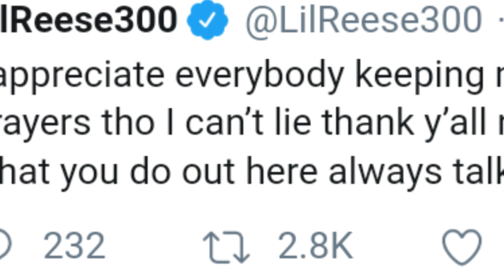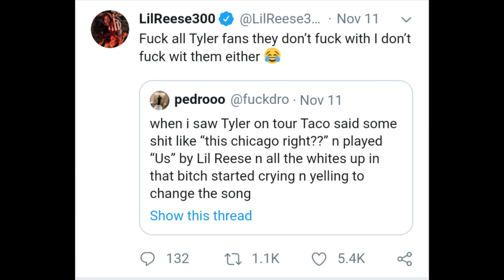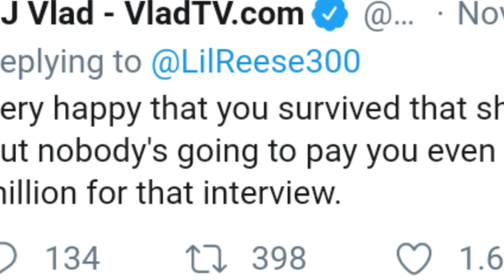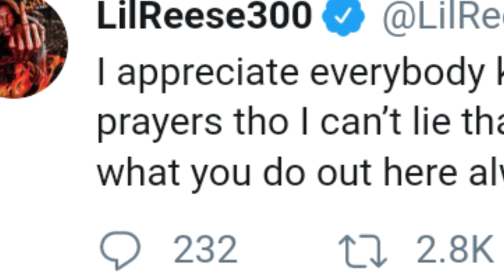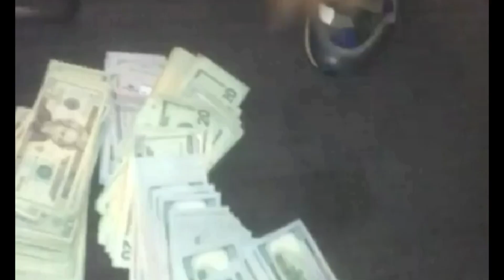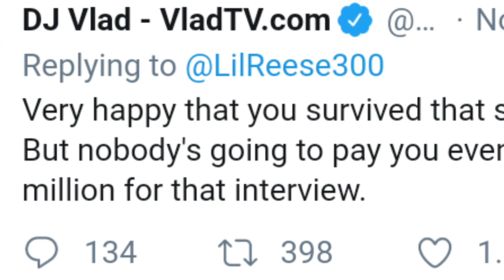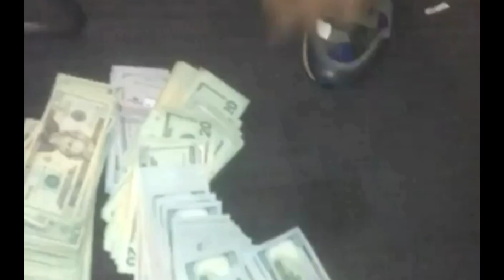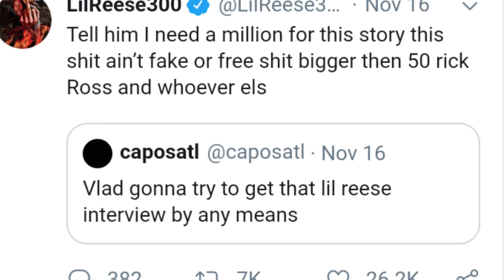Lil Reese Situation, Is Reese Failing, Vlad Gives Reese Reality Check✅, Vlad Extra af Lately❓